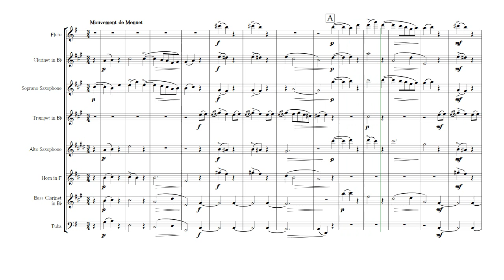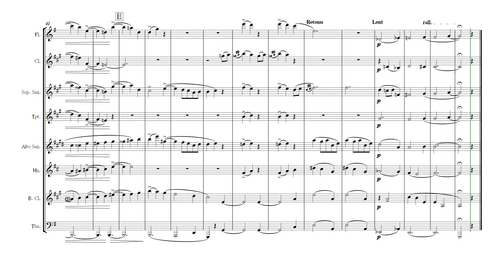【管楽八重奏】ラヴェル/ハイドンの名によるメヌエット(Ravel/Menuet sur le Nom d'Haydn)-Wind Octet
ラヴェルの魅力的なピアノ小品を管楽アンサンブルで。シンプルで美しい曲の中にラヴェルのこだわりを見出すことができます。曲の持つ温かい響きは管楽器にぴったり。